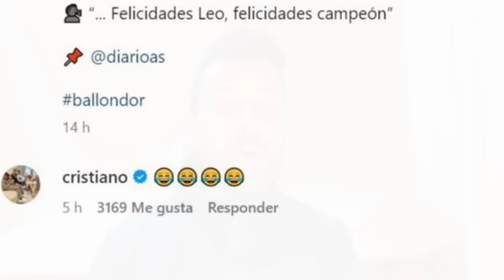OFICIAL ¡ACABAN DE CONFIRMAR CUANDO Y QUIÉN VA A ENTREGAR EL SUPER BALÓN DE ORO A MESSI 2024!